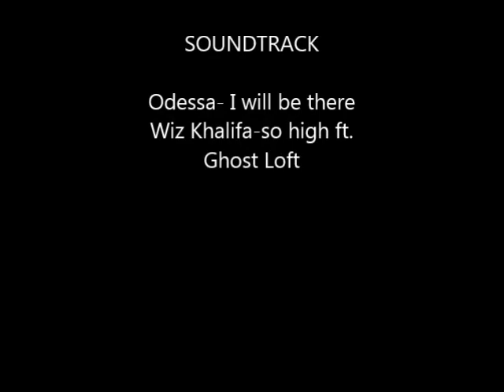Harrison Bergeron GBHS (short story)